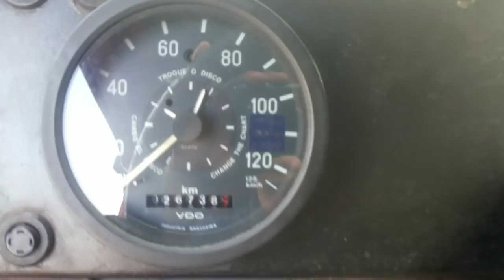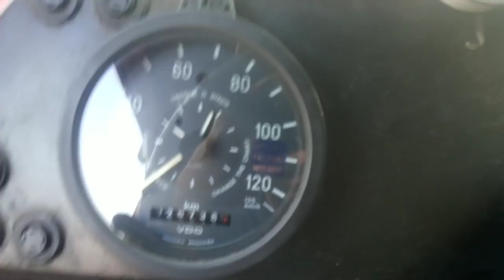O famoso, o insubstituivel, o Proprio, o mais top de todos#Fatos do trecho